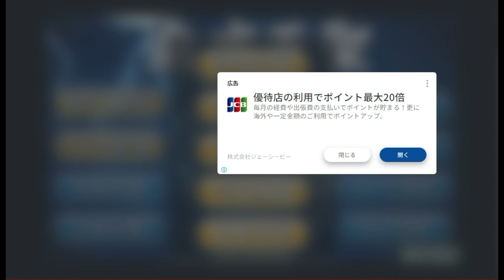【麻雀実況】連続の見逃し狙い撃ちで逆転する方法